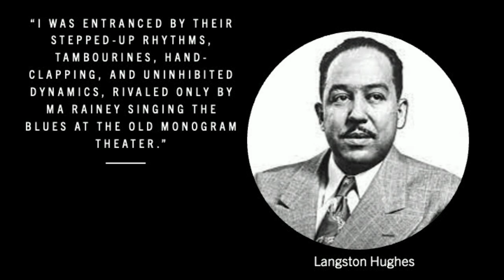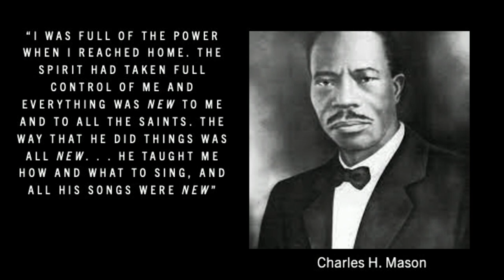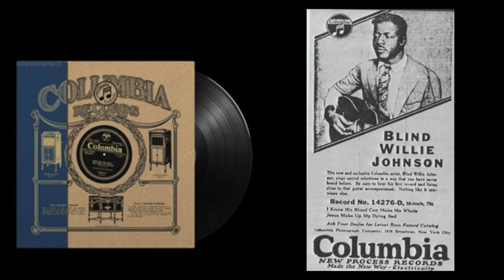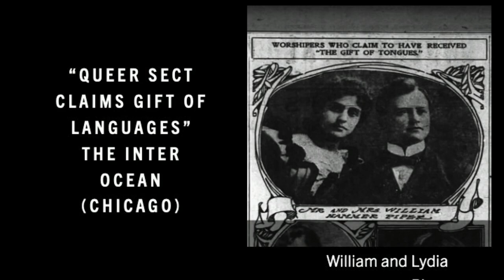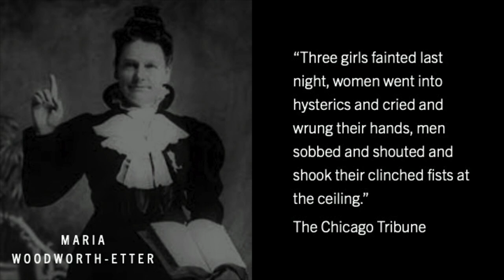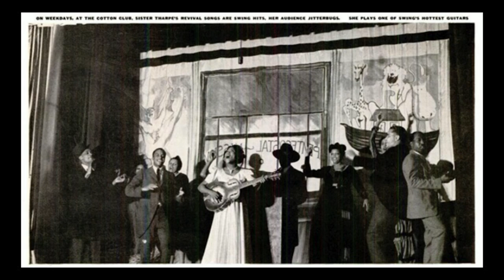18th Annual Azusa Lecture and Spirit of Azusa Award — 2023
The lecture was given by Dale M. Coulter on the topic — "Sanctified Sound: The Development of Blues, Jazz, and Gospel Within the Sanctified Churches."

Harold L. Bare was the recipient of the Spirit of Azusa Award.